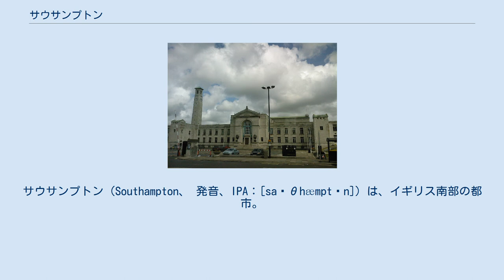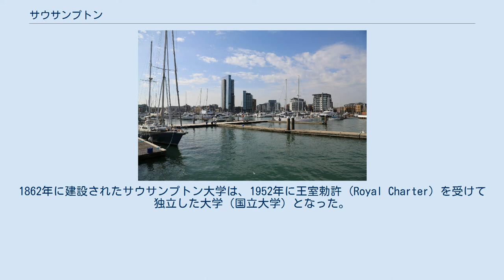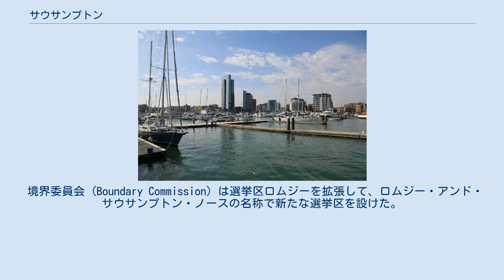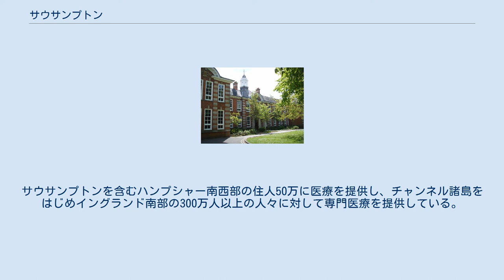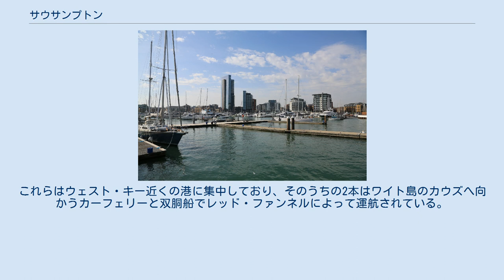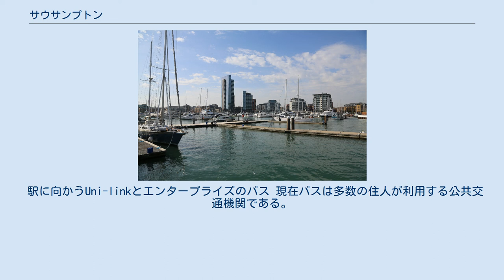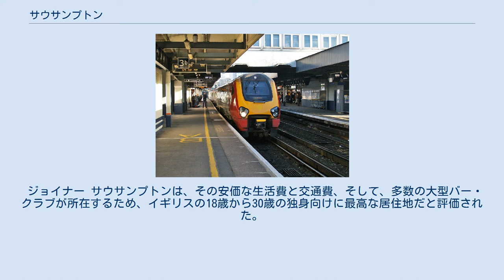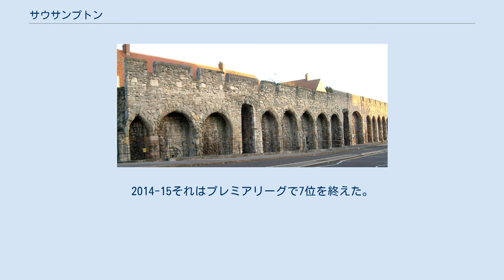サウサンプトン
サウス・イースト・イングランドのシティ
サウサンプトン（Southampton、 発音、IPA：[saʊθhæmptən]）は、イギリス南部の都市。
サウザンプトン、サウスハンプトン、サザンプトンとも表記される。
 地方公共団体はサウサンプトン・シティ・カウンシルであり、一層制の単一自治体である。
サウサンプトンはセレモニアル・カウンティであるハンプシャーに含まれている。
 サウサンプトンはサウサンプトン水道の最北点に位置し、北西と北東からテスト川とイッチェン川が市内を通ってサウサンプトン水道に流れ込む。
南東にはニューフォレスト国立公園が所在し、サウサンプトンはニューフォレスト国立公園に最も近い都市である。
 ローマ人が最初に港町として移住してきた後、サクソン人に引き継がれる。
11世紀頃ノルマン人に征服され、貿易港として栄えた。
かつてはヨーロッパ各地と結ぶ港町として有名となり、定期客船のタイタニック号はここから出港した。
 近年は医療と学術が盛んな都市であるが、沿岸部の再開発により商業の発展にも力を入れており、港湾施設は縮小されたが、イギリス有数のコンテナターミナルが所在する。
また、いくつかのクルーズ客船の母港となっている。
 考古学的な発見により、この地域は石器時代から永住が始まっていたことを示している。
 古代ブリトン人からベルガエ人、次いでローマ人によるブリタンニアへと支配権は移り、ローマ人はキャンプ地に集落と港を作った。
それは現在のビターン・マナーのあたりで、ローマ人がブリテンを去るまで重要な貿易港として使われた。
 アングロ・サクソン人によるイングランドの成立後は、イッチェン川に隣接する現在のセント・メアリーに集落を作り、やがて集落をハンプトンと呼ぶようになった。
ハンプシャーの名もこれに由来している。
 中世に建設された防壁 840年からのヴァイキングによる襲撃で、集落の栄枯があって中世サウサンプトンが確立された。
続くノルマン・コンクエストの後、ロンドンやウィンチェスターとノルマンディーを結ぶ連絡港となった。
 12世紀にはサウサンプトン・キャッスルが建設され、13世紀までにはサウサンプトンは主要な港となった。
特にイングランド製の布と綿をフランス産のワインと取り引きされた。
 1338年に百年戦争によって対立していたフランス王国（ヴァロワ朝）の海賊が町を襲撃し、略奪行為が行われた。
この頃に現在まで残る防壁が町の至るところに建設された。
防壁は15世紀に完成したが、ヘンリー8世によってサウサンプトン水道とソレントに新たな防御施設が開発された。
 1642年には、イングランド内戦で議会派がサウサンプトンに進駐し、王党派の侵攻を防いだ。
これら中世の時期からサウサンプトンでは造船が発達し、町の重要な産業となった。
 1415年にケンブリッジ伯リチャード・オブ・コニスバラ、マシャム男爵スクループ、トーマス・グレー卿らがヘンリー5世を暗殺しマーチ伯エドマンド・モーティマーをイングランド王に即位させようとして発覚、大逆罪で有罪を受け、処刑されるというサウサンプトンの陰謀事件が起こった。
 反攻のためサウサンプトンで建造された上陸用舟艇 18世紀になるとサウサンプトンは軍港として機能し、クリミア戦争とボーア戦争に向かう兵隊の多くがサウサンプトンで軍艦に乗り込んだ。
1856年にヴィクトリア女王の提案でネットレイ病院が建設され、第一次世界大戦では陸軍の乗船港として栄えただけでなく、多くの負傷者と捕虜を受け入れた。
 第二次世界大戦では、1940年に工場を狙った空襲でサウサンプトンは大きな被害を受けた。
しかし、病院がアメリカ軍の管理下に移りつつも、1944年ヨーロッパ反攻とその後の戦いによりサウサンプトンは軍事拠点として機能した。
 1904年からサウサンプトンに拠点を構えたソーニクロフトは、サウサンプトンに長期に渡って雇用を生み、2つの世界大戦では船の建造と修復を担った。
 1740年にサウサンプトンは温泉街となり、1760年代には上質な浜辺がなかったにも関わらず、人気の海水浴場となった。
1840年5月にロンドンとサウサンプトン間に鉄道が開通し、それ以来、世界中に向かう船がサウサンプトンに入港するようになった。
 タイタニック号サウサンプトン港から出航 1912年4月10日に、タイタニック号はサウサ...